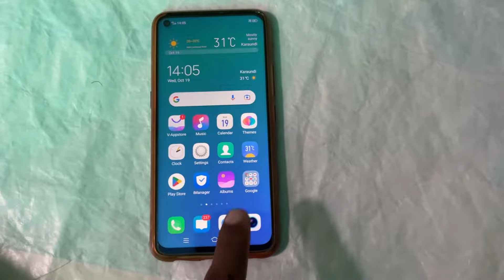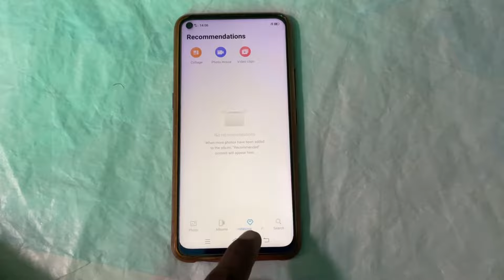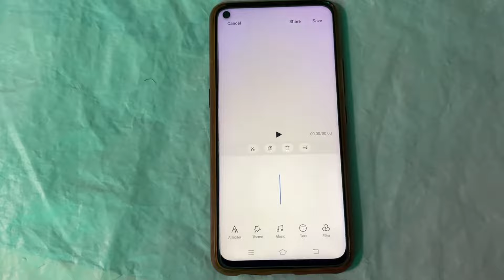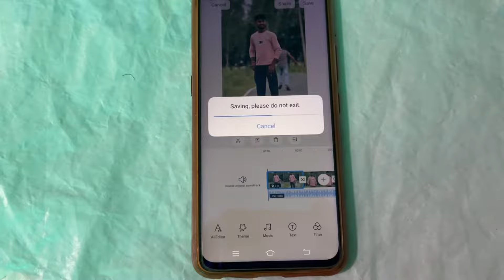Vivo phone me bina app ke photo par gana kaise lagaye | Photo par song kaise lagaye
Your Queries..
vivo phone se photo par gana kaise lagaye
vivo mobile se photo par gana kaise lagaye
bina app ke photo par gana kaise lagaye vivo phone se
bina app ke photo par song kaise lagaye
bina app ke photo par gana kaise lagaye

Thanks